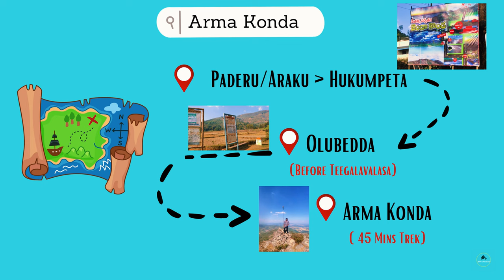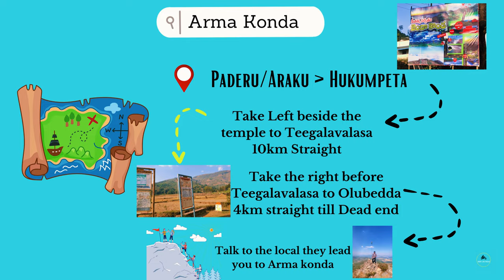Arma Konda||Highest Peak of Eastern Ghats||Shortest Way||45 min Trek||Night camping|| Araku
Arma Konda or Sitamma Konda also known as Jindhagada or Jandakonda is a mountain peak in the northern part of the Eastern Ghats at 5,512ft above the sea level and located in the Godavari River basin. It's the nearest mountain range to Araku Valley,

If you're looking for a challenging trek with wonderful scenery, then check out Arma Konda! This highest peak of the Eastern Ghats is a 45-minute trek from Jindhgadha and offers stunning views of the Araku Valley.
n this video, we'll be going on an amazing 45-minute trek to Arma Konda, the highest peak of the Eastern Ghats. This hike is short and takes only a few hours, making it a great choice for a quick day trip.

Along the way, we'll be camping in the Araku Valley, one of India's most beautiful and untouched areas. This is a unique opportunity to experience high-altitude mountain camping at night in one of India's most beautiful valleys. So please join us on this beautiful hike to Arma Konda!

This short trek is perfect for those who want to experience a bit of the local culture and see some of the beautiful scenery of the Eastern Ghats. Make the trek to Arma

situated in Paderu. The shortest route to reach the place is
Vizag-Araku-Paderu-Hukumpeta-Teegalavalesa-Olubodha-Armakonda

Local Guide:
Kiran

Breathe of Music
 Uppbeat (free for Creators!):

Things to carry:

Trekking shoe
Drinking water & Normal water
Camp firewood & matchbox
Petrol
Sufficient Food
Torchlight
Camping Tents
Jio or BSNL sim